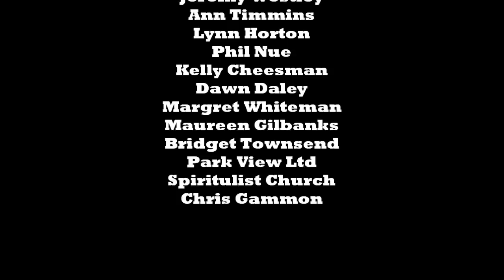All together now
documentory